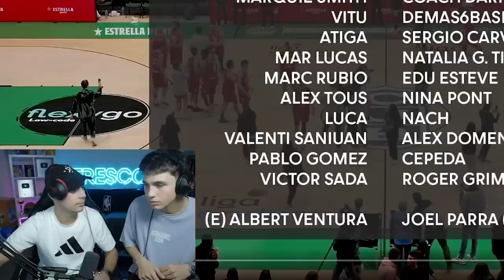PARTIDO ALL-STAR: Team ARI GELI vs Team TRESCO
PARTIDO ALLSTAR BENÉFICO entre el TEAM TRESCO y el TEAM ARI GELI, con grandes estrellas del mundo de la moda, música, influencers, streamers y mucho más. Todo para una buena causa como es la fundación Ricky Rubio y el BASKET ES VIDA, para apoyar la creación de un gimnasio en la planta del hospital Vall d'Hebron de cancer infantil. ¡Todos juntos contra el cancer!

PARTICIPANTES:
Jugadores:
Alberto
Floppball
Marquie Smith
Coach Dario
Vitu
Atiga
Mar Lucas
Jordi Demás
Marc Rubio
Sergio Carvajal
Natalia Garcia
Ari Geli
Tresco
Edu Esteve
Nina Pont
Alex Tous
Alex Domenech
Nach
Valentí San Juan
Luca
Cepeda
Pablo Gomez
Roger Grimau
Victor Sada
Daniel Illescas

CANTANTES:
Adriá Salas (PEGATINA)
David Ros

SHOW:
Will
Slim
Black
Moka
Pollito
Pulpo
Streaming :
José (Drafteados)
Sergio (Drafteados)